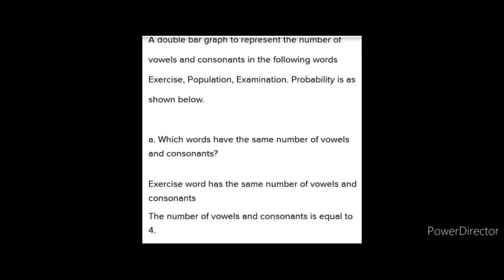MATHS XPRESS VII== DATA HANDLING 17.3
DATA HANDLING   17.3